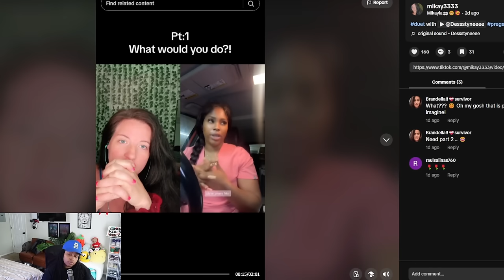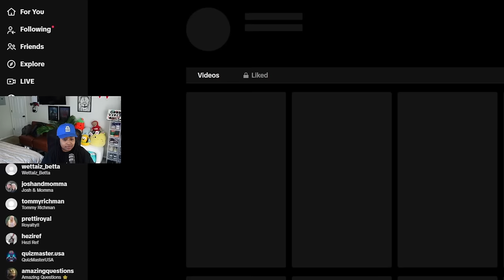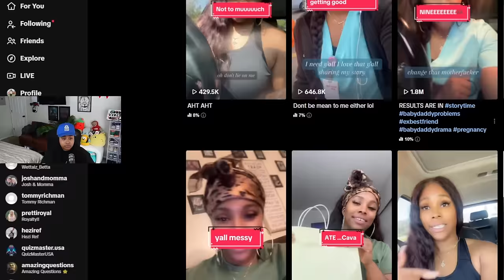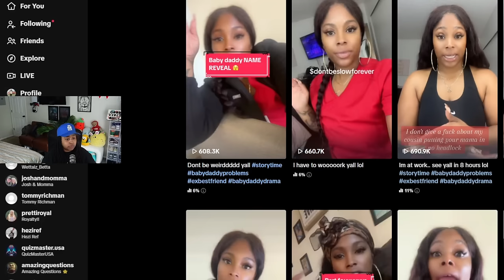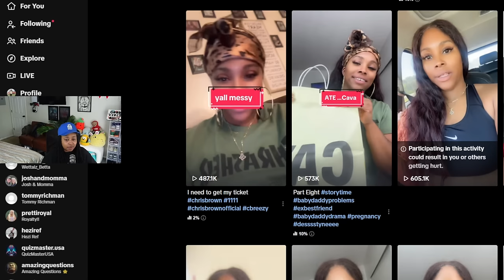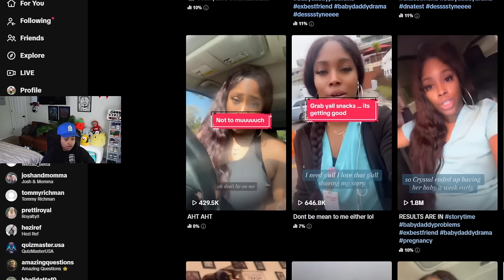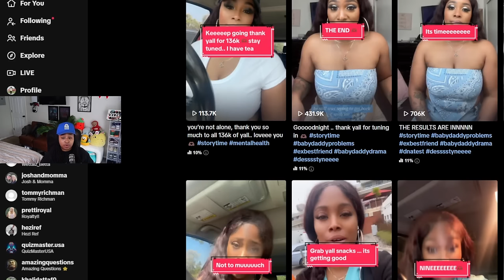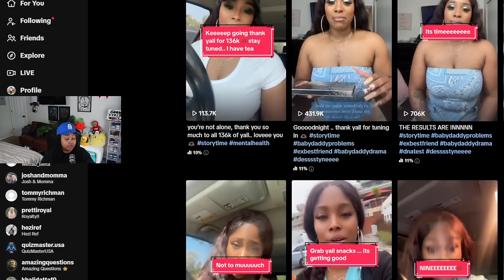My bestfriend is PREGN@NT by MY "MAN" so I put 🐾 on the WHOLE "FAMILY" 🤣 Tiktok made me react to it😱